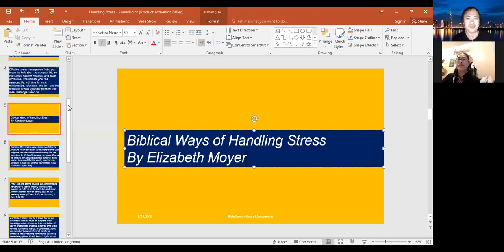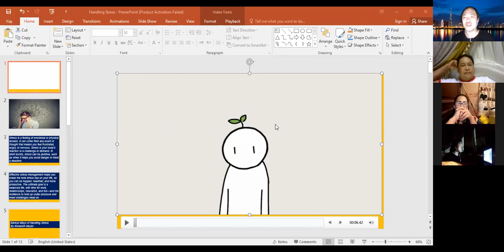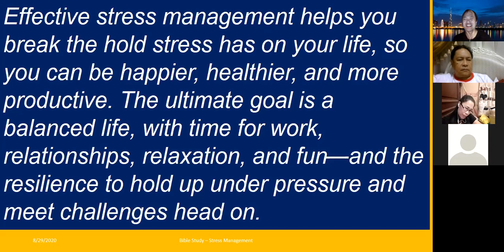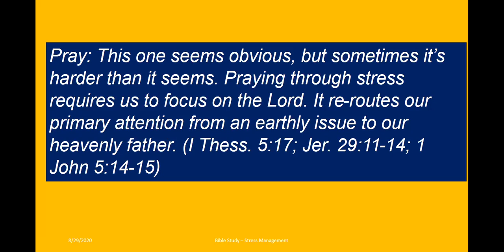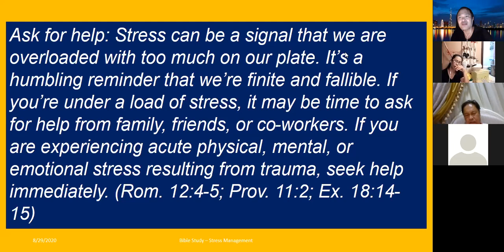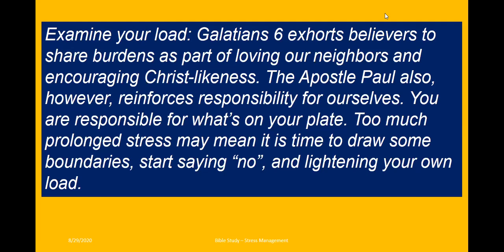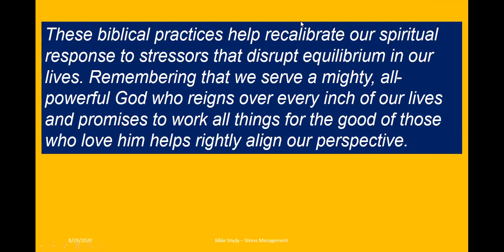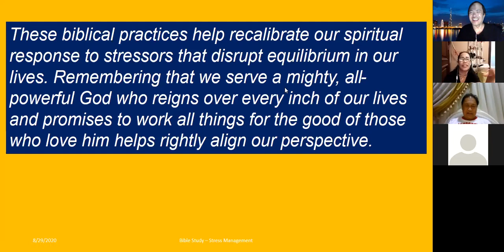Stress Management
Stress is the body's reaction to any change that requires an adjustment or response. The body reacts to these changes with physical, mental, and emotional responses. Stress is a normal part of life. You can experience stress from your environment, your body, and your thoughts.

Effective stress management helps you break the hold stress has on your life, so you can be happier, healthier, and more productive. The ultimate goal is a balanced life, with time for work, relationships, relaxation, and fun—and the resilience to hold up under pressure and meet challenges head on. But stress management is not one-size-fits-all. That’s why it’s important to experiment and find out what works best for you. The following stress management tips can help you do that.

Creative Common Reference:
10 Mental Illness Signs You Should Not Ignore
By:  Psych2Go